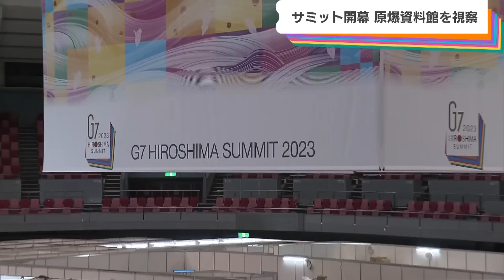サミット開幕 原爆資料館訪問は「当日朝まで調整も」【G7 政治記者解説】（2023年5月19日）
▼Ｇ７広島サミット特集をテレ東BIZで配信中（入会月無料）▼

Ｇ７広島サミット＝主要７カ国首脳会議がきょう開幕しました。各首脳は原爆資料館を視察し、岸田総理自身が中を案内。Ｇ７首脳が原爆資料館をそろって訪れるのは史上初めてです。サミット初日の動きを政治部記者が解説します。